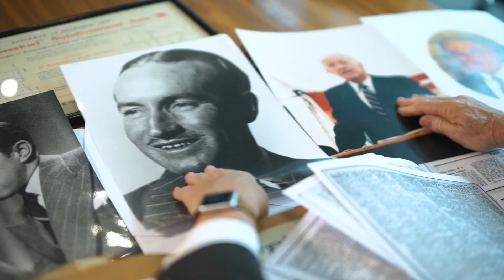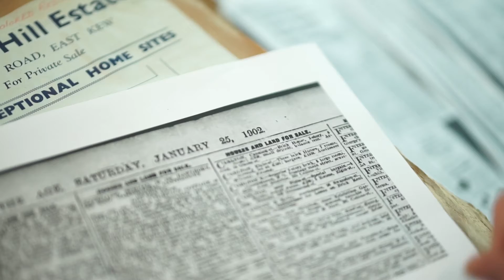The RT Edgar Story - Rich in History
Whilst many people are aware that RT Edgar is a renown brand, synonymous with prestige real estate, not many have the full knowledge of the history it holds. It has stood the test of time, rising through global historic and economic events, and maintains its quality reputation across the state, over 120 years on from its inception. Here Franchise Director Warwick Anderson insightfully shares the RT Edgar story.